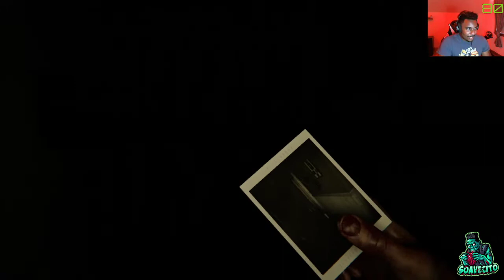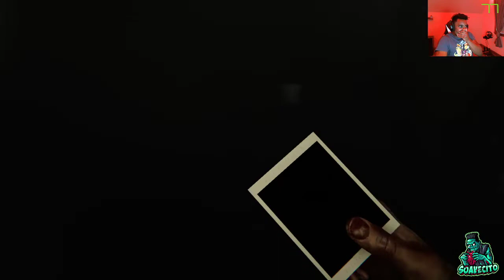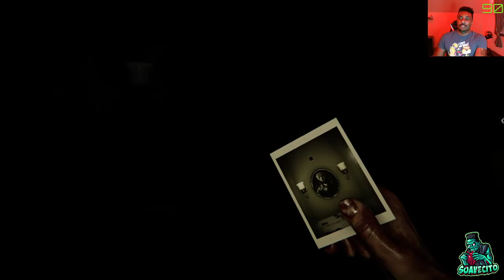God Can't Help You Here - MADiSON - Part 1 (Full Playthrough)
Come join the zombie horde. I'm a horror content creator and a person who loves the genre of Horror.